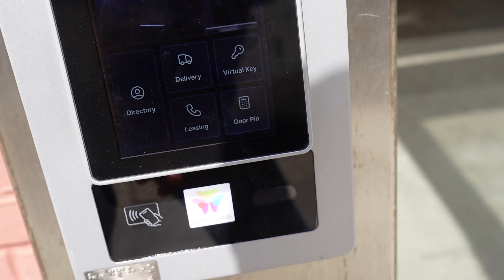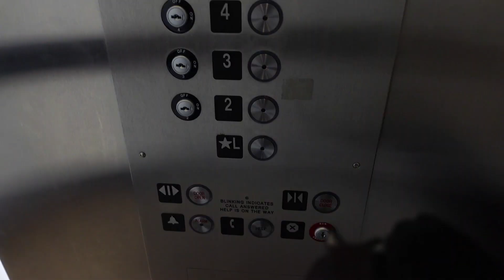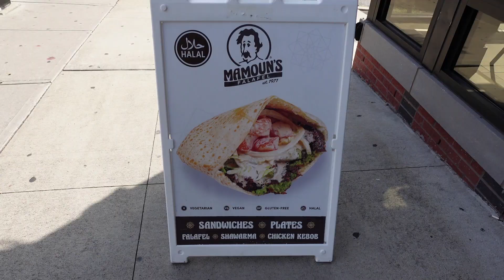Transform Your Health: How To Remove Heavy Metals From Your Body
In this video you will see how to transform your health using chelation therapy. Using Iv therapy removes heavy metals from the your body this helps your blood flow improve as well as your overall health.

Not only do I feel better afterwards but I can also see in my blood that my cells move much more freely. Its something to think about. Check out the process yourself in this video.